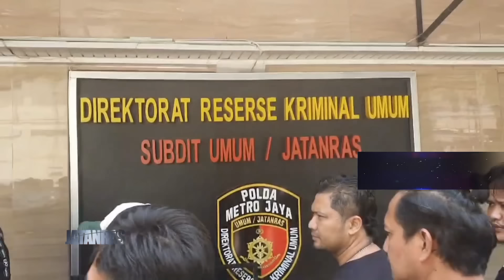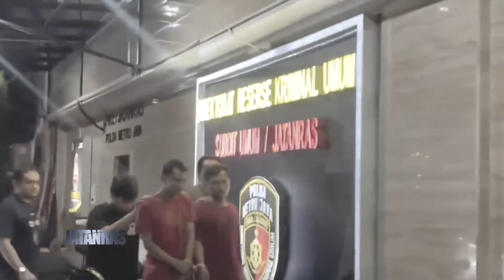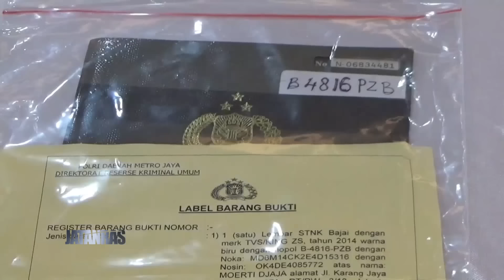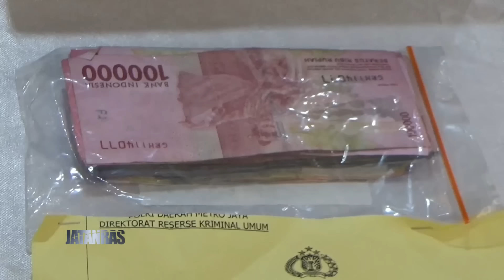Jatanras Polda Metro Jaya Bongkar Sindikat Pencuri Bajaj Di Jakarta - JATANRAS